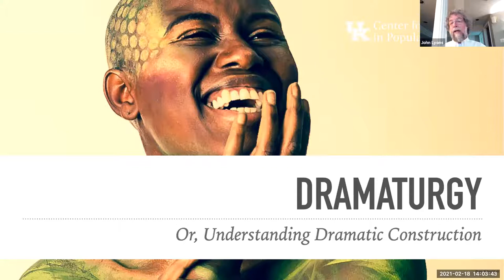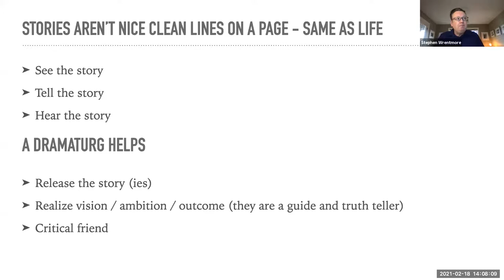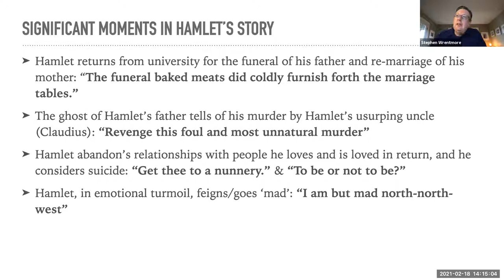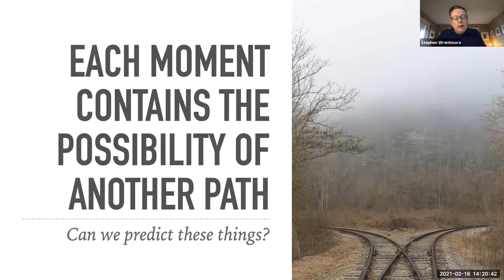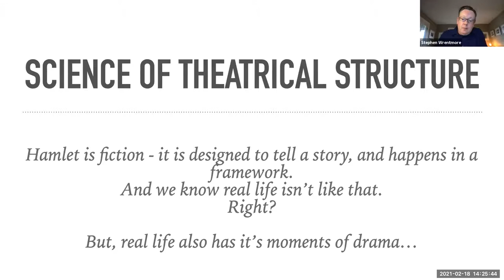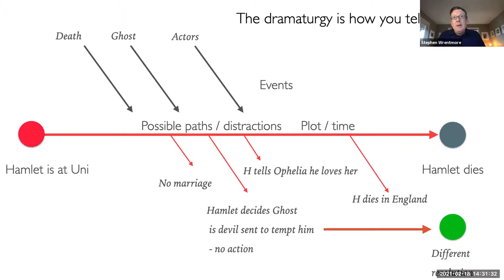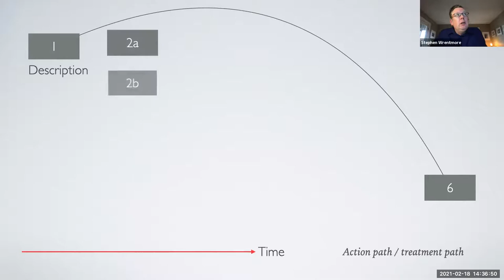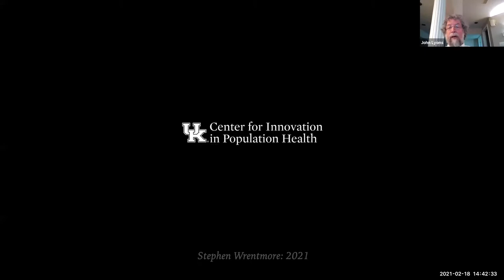What if the science of storytelling can help researchers tell the stories of their publications?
Part of a series hosted by the Center for Innovation in Population Health of University of Kentucky, titled, “What IPH(if)…?”

Stephen Wrentmore is UK's resident expert in Dramaturgy--the science of storytelling. Over his career, he has written, directed, and staged productions all over the world, from Omsk to San Jose. Originally from London, he teaches in the University of Kentucky’s Department of Theatre and Dance. He will be discussing how storytelling can be beneficial to those in the healthcare field.